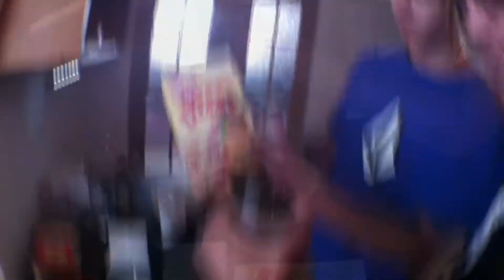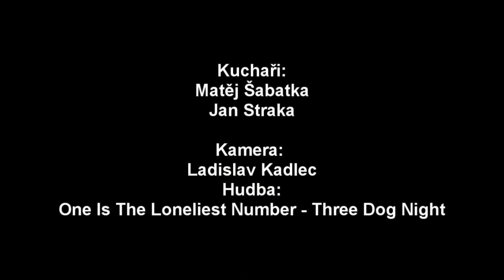PIzza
Pinďus radí, jak si udělat česnekovou parádičku.
hudba : One Is The Loneliest Number - Three Dog Night